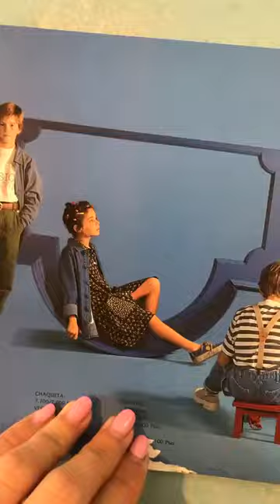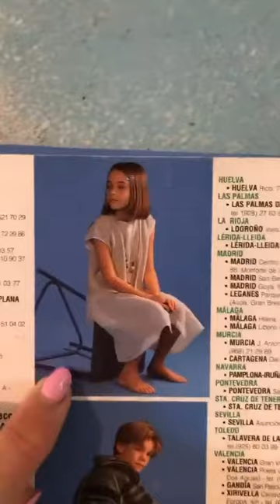MIRANDA MAKAROFF @MIRANDAMAKAROFF INSTAGRAM STORIES COMPILATION 06 DE MARZO DEL 2018